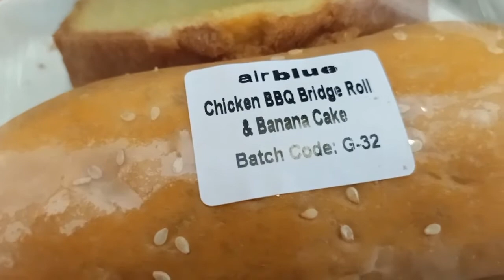Leftover Rice Se Banae Mazedar Chicken Fried Rice | Unexpected Karachi Ka Safar